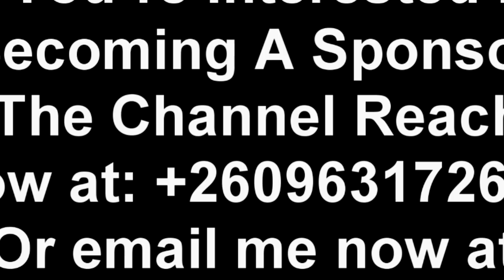OMG! Edgar Lungu Sings “NALITUMPA INE” Pa Court “4 na 5 Goes Viral” Watch This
OMG! Edgar Lungu Sings “NALITUMPA INE” Pa Court “4 na 5 Goes Viral” Watch This EdgarLungu